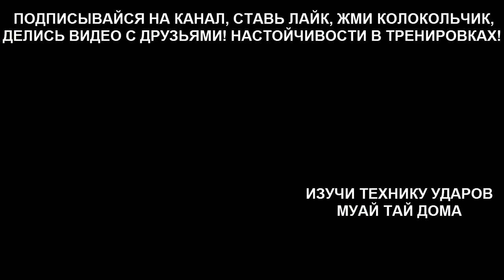Самые прикольные и смешные битвы взглядов (бокс, ММА, Муай Тай)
В этом видео я тебе покажу смешные и прикольные битвы взглядов в боксе, ММА, Муай Тай.